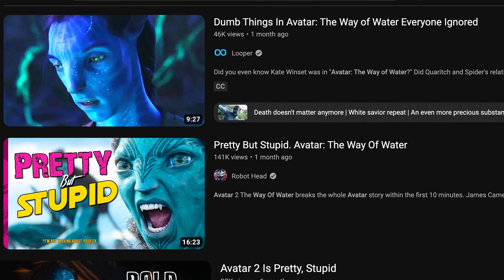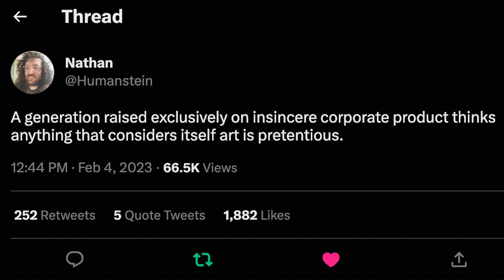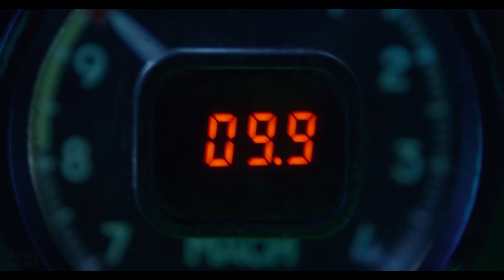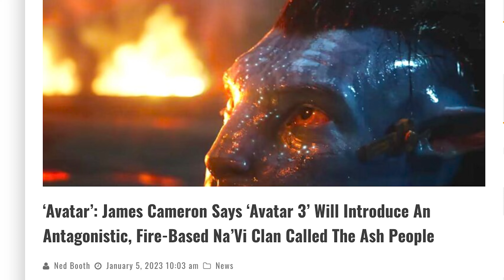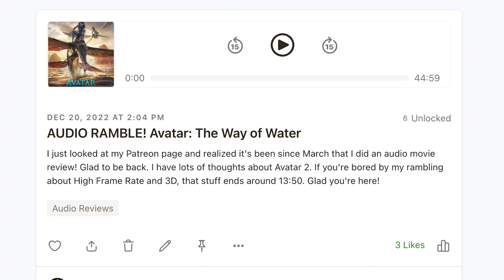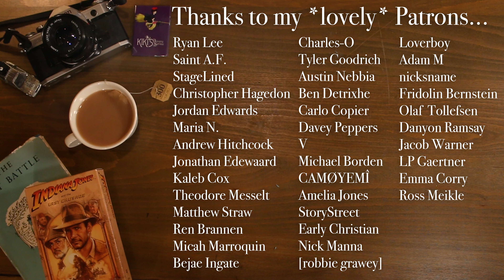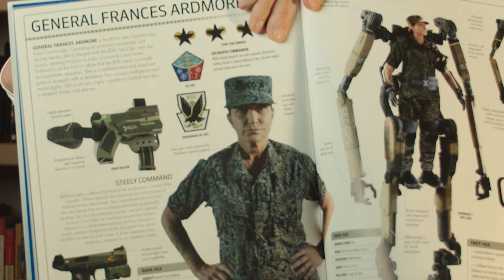I watched Avatar 2 for 24 hours (and I liked it)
I made this for you. Kea tìkin. Eywa ngahu.

TIMECODES:
Intro - 0:00
Theatrical experiences - 2:14
4DX insanity - 4:00
ScreenX absurdity - 5:30
Bonus viewing - 8:35
durr Avatar is only good in theaters bro - 9:30
Jim Cameron is king - 13:06
Sincerity and The Water of Water - 15:55
durr Avatar is just nice visuals bro - 18:05
Jim Cameron's third acts slap - 21:03
Characters and Performances - 24:00
Aww-chur theory - 25:07
Water is so cool dude, woah - 26:30
Personal revelations after 9 viewings - 28:18
Post credits - 32:17

This is my review/critique/analysis of the film and not an upload of the film in its entirety. The clips used are heavily edited and most of them narrated over top of, showing only amounts that are necessary for me to be able to make my points about the film.